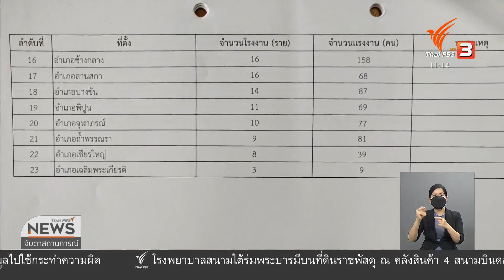ย้ายผู้ติดเชื้อ COVID-19 เข้าโรงพยาบาลสนาม จ.นครศรีธรรมราช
สด...จาก อ.บางขัน จ.นครศรีธรรมราช